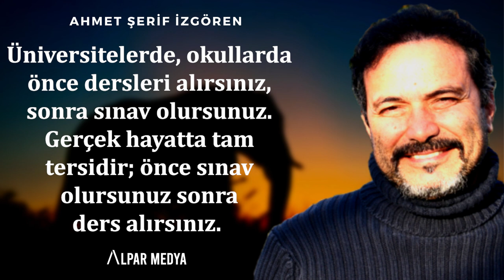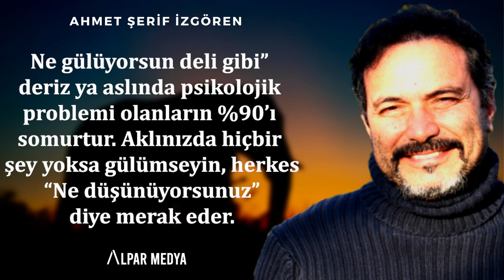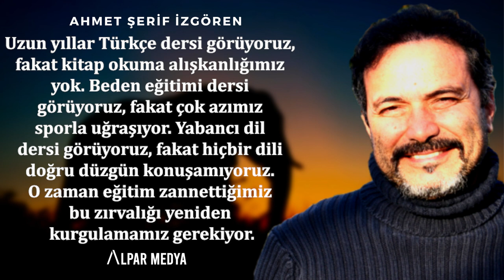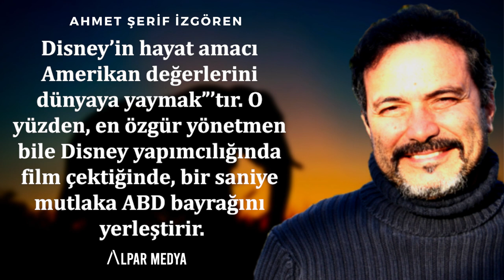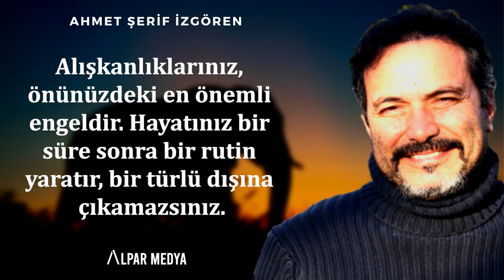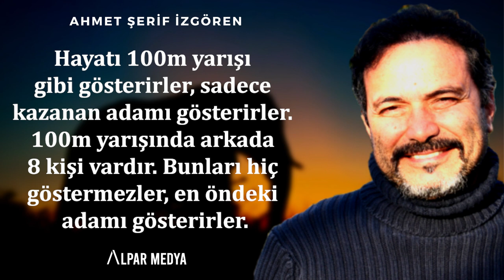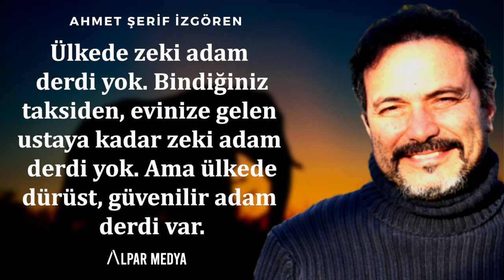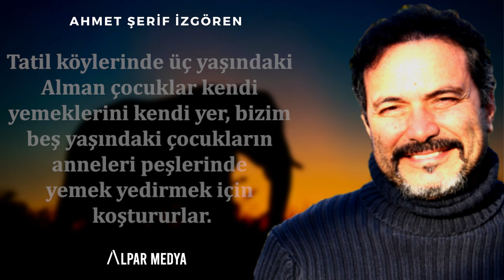Konuşmaktan Zevk Alacağın Biriyle Evlen... I Ahmet Şerif İzgören Sözleri - Kişisel Gelişim İçin İzle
Ahmet Şerif İzgören, kişisel gelişim üzerine kitaplar yazmış Türk yazar. Daha önce orduda görev yapmış, sonrasında istifa ederek özel yaşamda üniversite hocalığı, beden dili eğitmenliği yapmıştır.